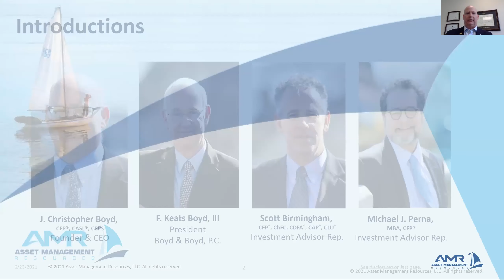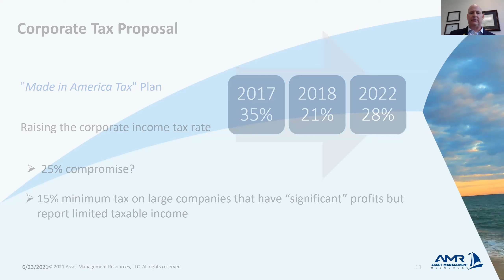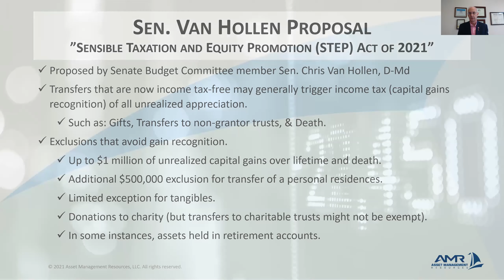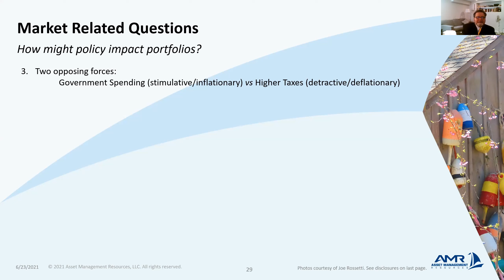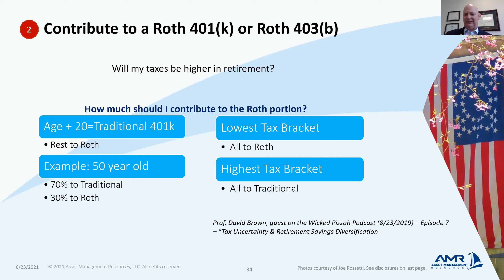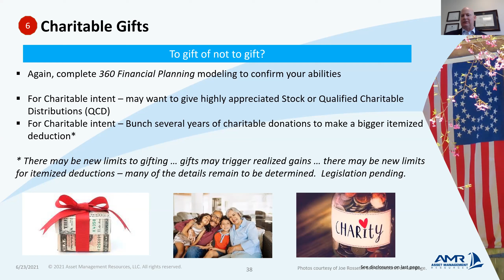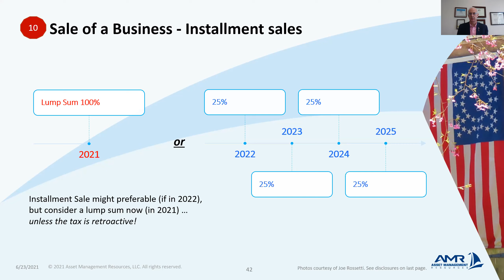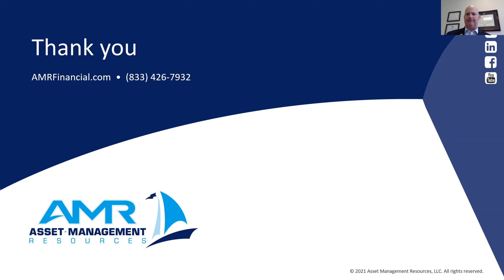"Top Financial Planning Strategies in an Uncertain Tax Environment" webinar (2021.06.23)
In this webinar "Financial Planning Strategies in an Uncertain Tax Environment" AMR discusses:

- the proposed tax reform provisions under the Biden administration,
- how they may impact portfolios,
- and potential financial planning strategies to implement.